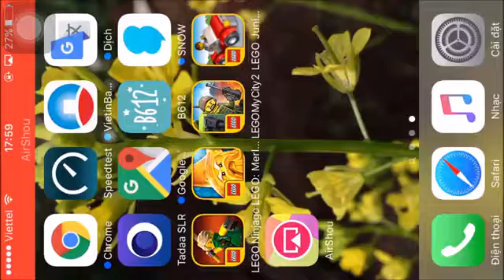Lego House- Lego Ninjago Tournament Gameplay 1 Iosandroid